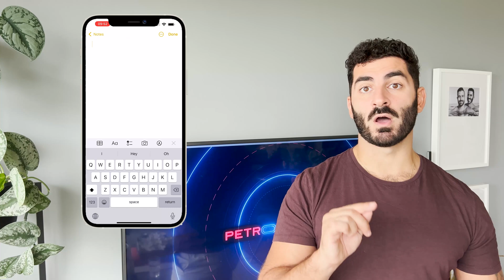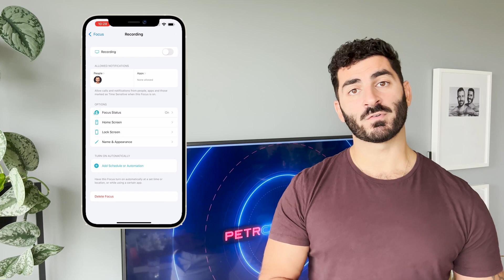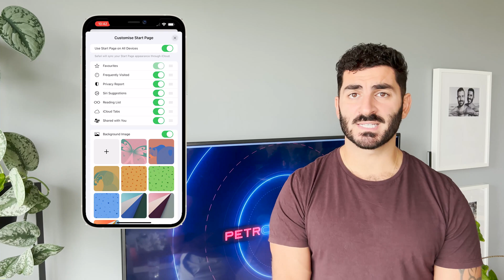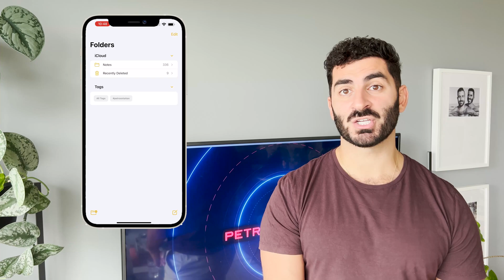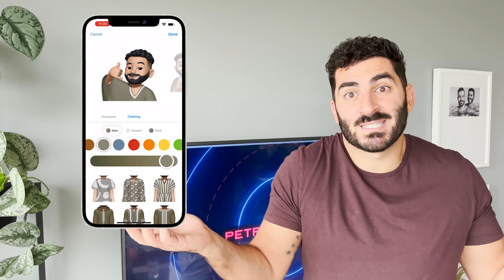Tips & Tricks for iOS15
After a good week of playing with iOS15, I’ve discovered some awesome tricks which I know you’ll love!

Equipment Featured
Apple iPhone 13 Pro Max
Running iOS 15.0.1

Music & Sound
Tracks
Alienated - ELFL